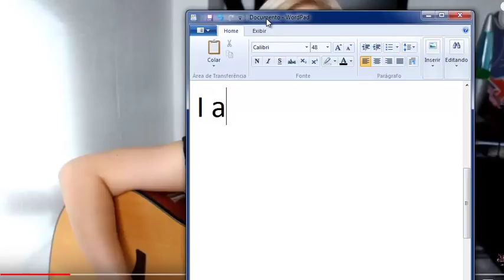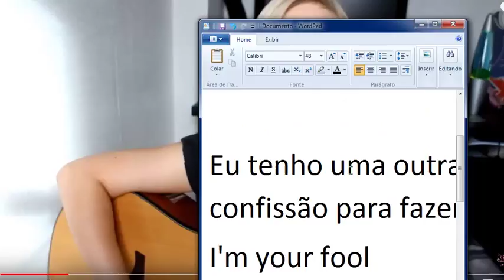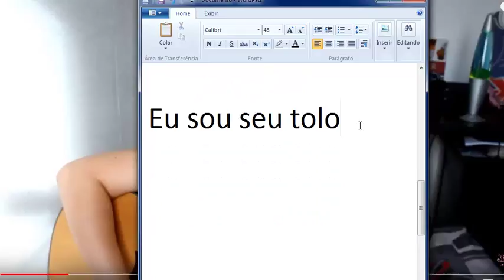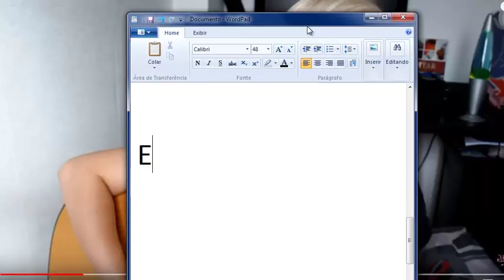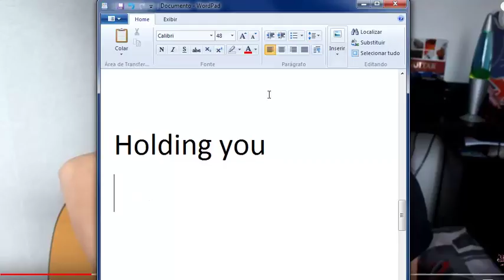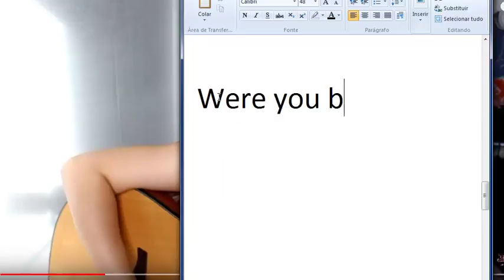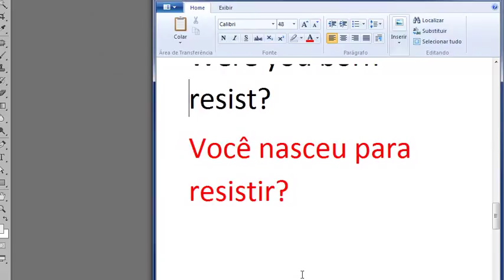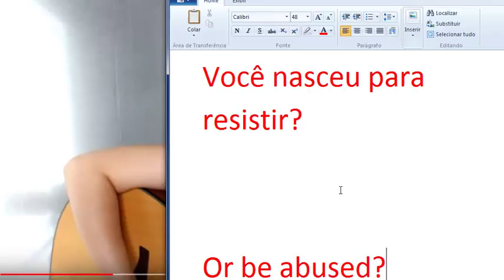English Diary 296/365 (Video Technique: Best of You II)